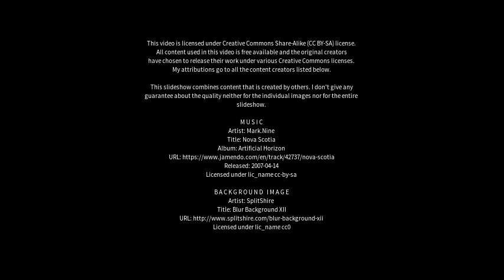Best places to visit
Best places to visit - Ingenio La Esperanza (Argentina) Best places to visit - Slideshows from all over the world - City trips, nature pictures, etc.